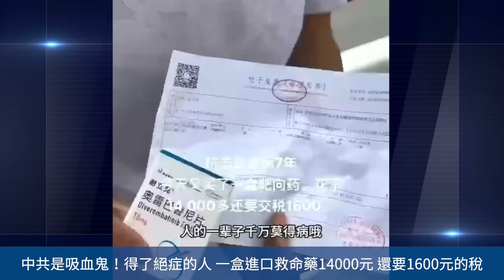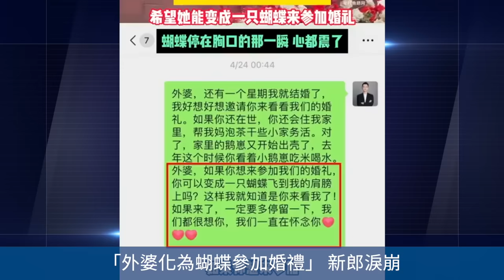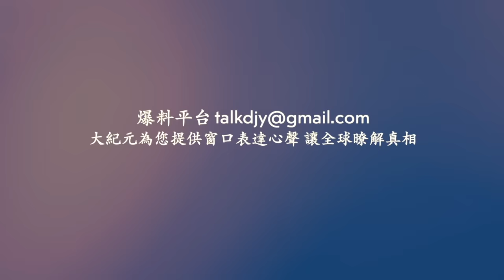「外婆化為蝴蝶參加婚禮」 新郎淚崩！甘肅多地降暴雪 莊稼恐絕收！ 農民辛辛苦苦收穫的枇杷 沒人收 氣得倒掉！河北廊坊一幼兒園突然關閉 捲走上百孩子學費！網絡視頻